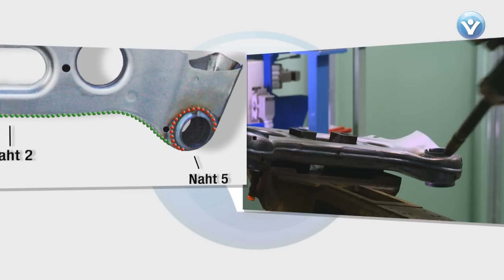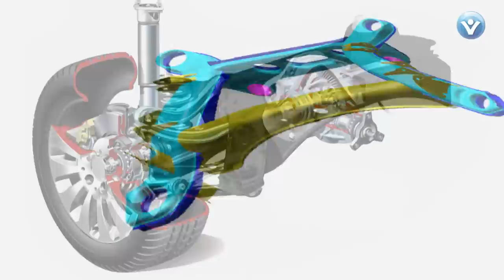Automated Weld Inspection and Rework : Engine Cradles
Automated weld inspection and rework with VIROwsi, automated weld seam inspection system. VIROwsi completely automates the visual weld inspection process, finding all typical weld measurements and defects including : weld height, width, length, throat thickness, position, undercut, spatter, porosity, leg lengths, missing weld and more.